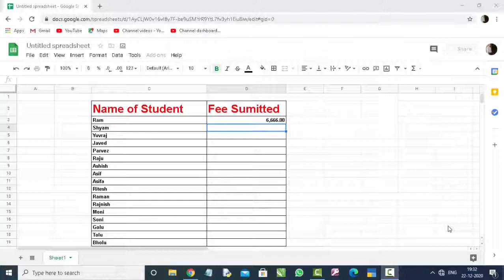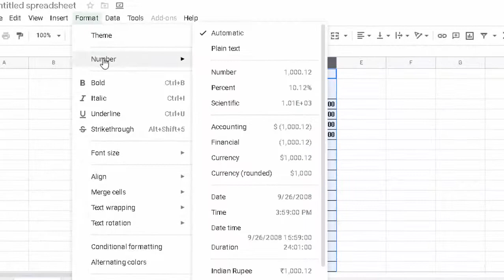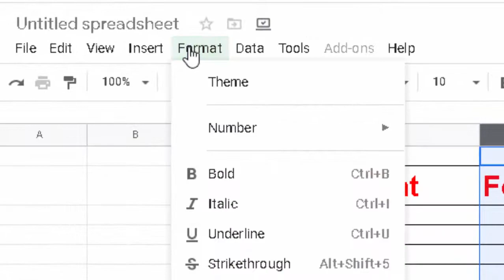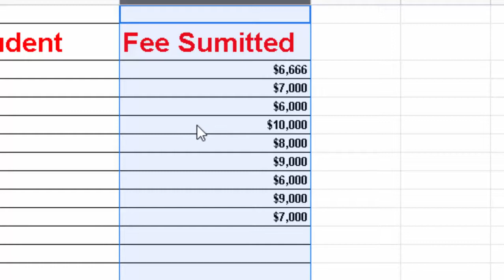How to write indian currency symbol on google sheet in hindi and english